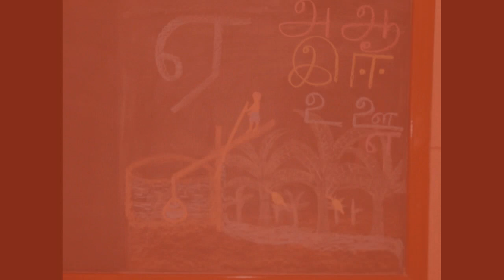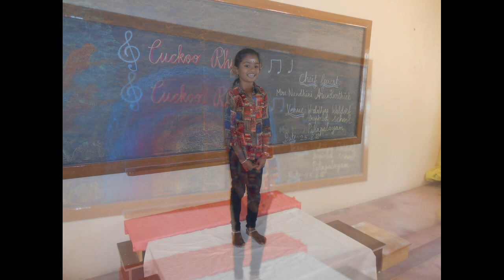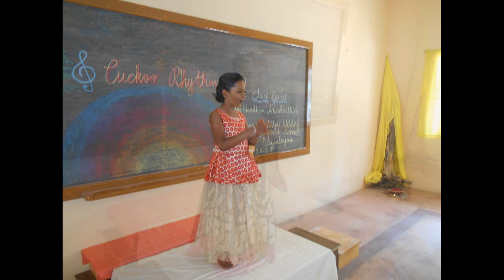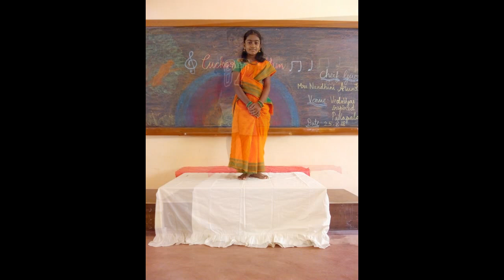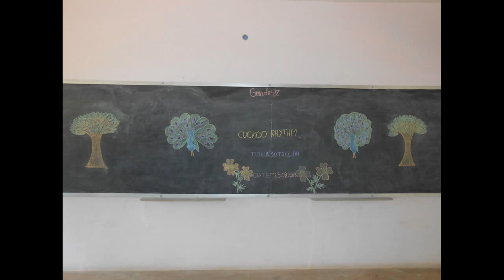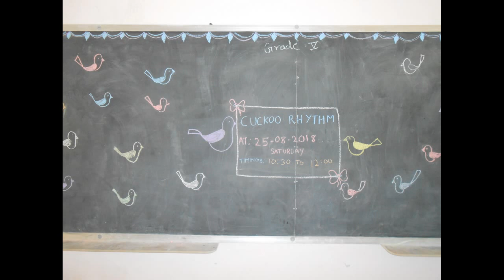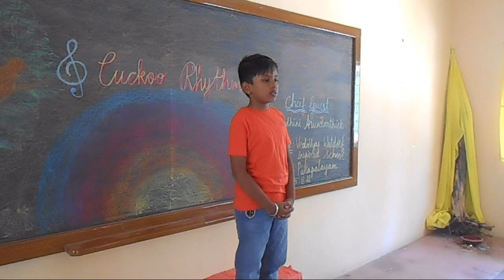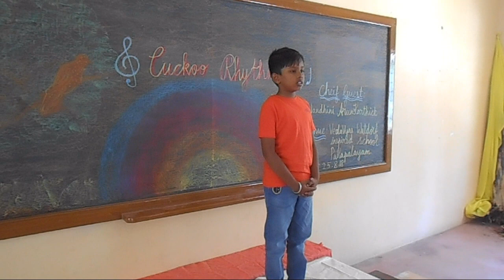CUCKOO RHYTHM 2018